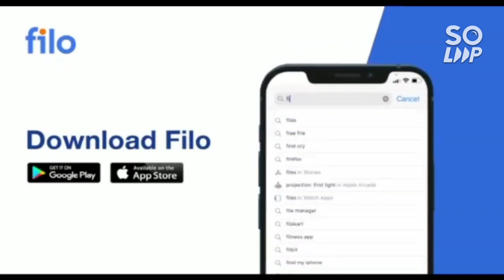Manipal Entrance Exam 2022 | MET 2022 Result date | Counseling date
(MET 2022 REVIEW | Manipal Entrance | Difficulty Level)

(Manipal 2022 | Safe Score | Marks vs Rank)

(Manipal Exam 2022 | Marks vs Rank vs Branch)

(Manipal Exam 2022 All Details )

(JEE 2022 | ROADMAP TO GET 60-100 MARKS | BEST STATEGY FOR PWD | SC | ST)

(WBJEE 2020 | SAFE RANK FOR ALL GOVERMENT & PRIVET COLLEGE )

(SRMJEE 2022 | RANK VS BRANCH | PHASE 2 & 3 | ALL BRANCH CUT-OFF)

(WBJEE TOP COLLEGE | GOVERMENT & PRIVET )

( Top Private & Government college cutoff 2022 WBJEE )

Jee mains 2022| top 20 nit college

jee mains 2022 | Top 10 Nit college